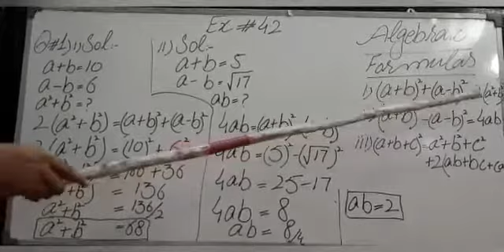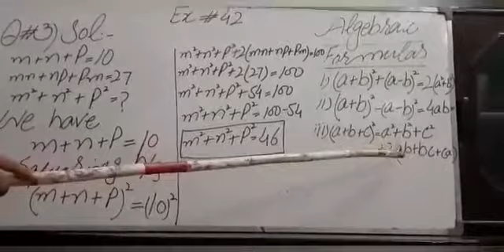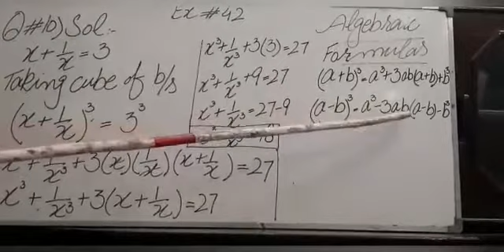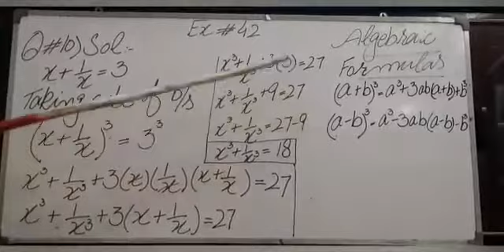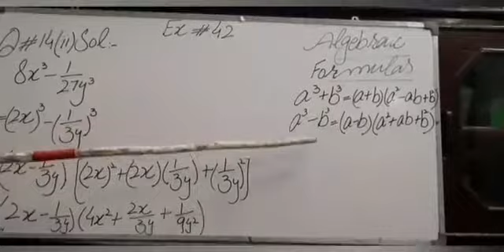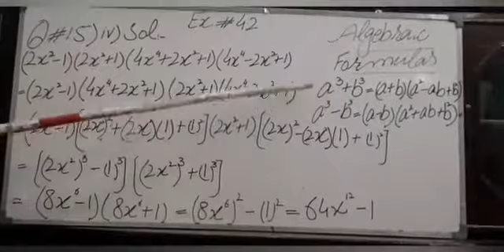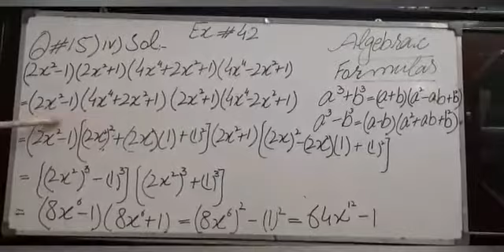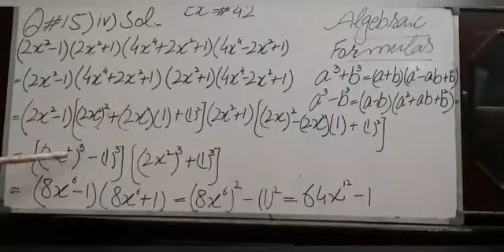MATHS_EX 4.2- LECTURE 14